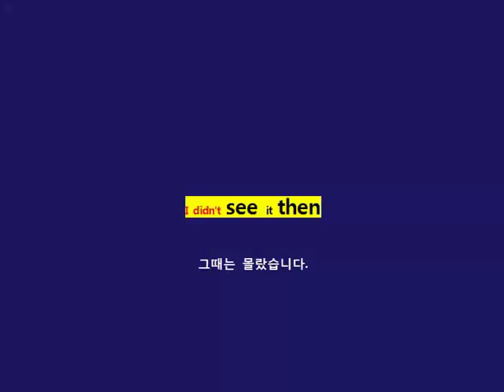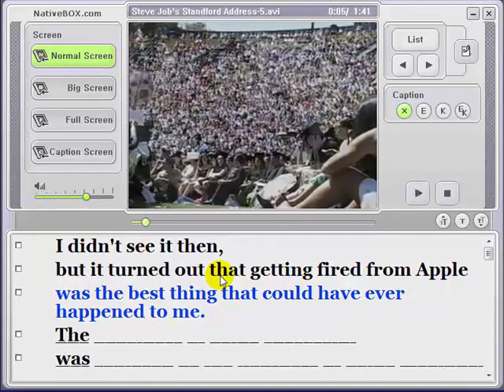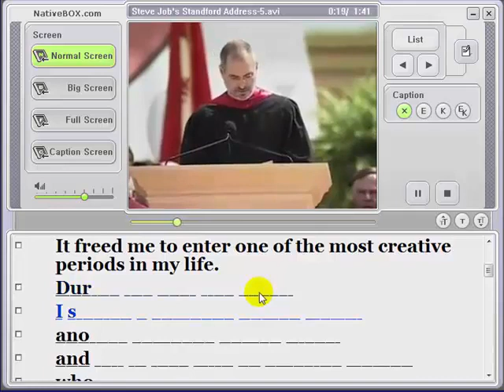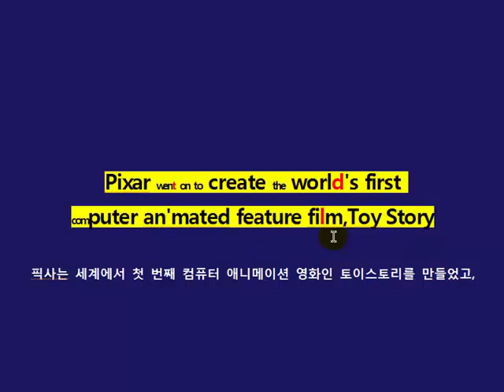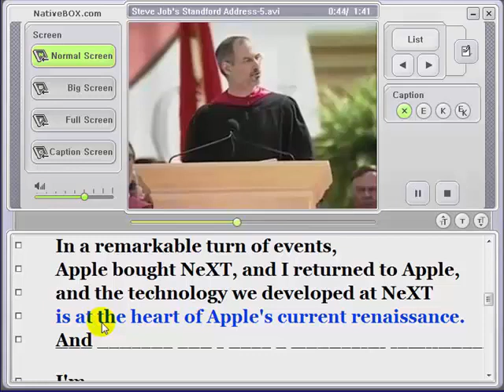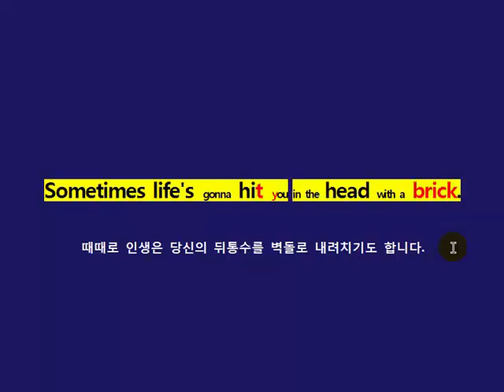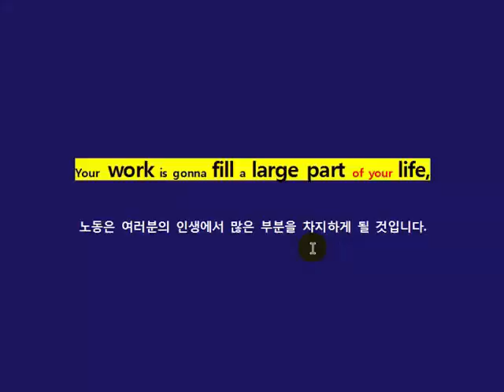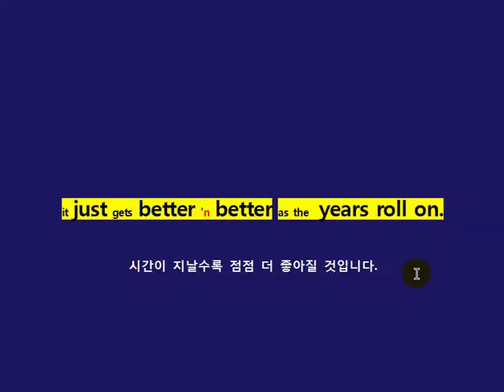스티브잡스 스탠포드 졸업축사_청취훈련_5회차_사랑과신념/영어잘하는법/영어청취/영어회화100일의기적